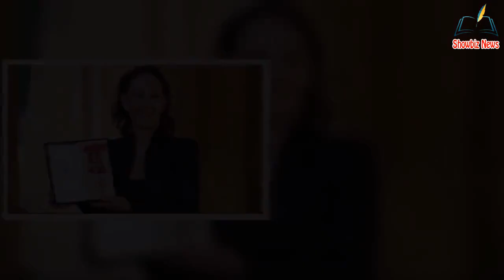Arlene Phillips shares emotional insight ahead of Queen's funeral 'Day of te@rs and loss'